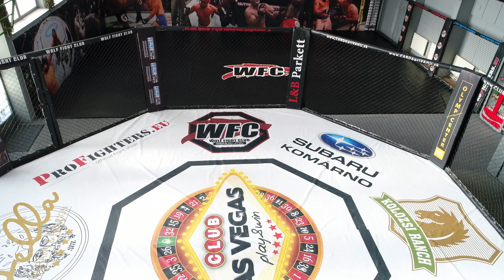WFC-Harcosok klubja-Klub bojových umení